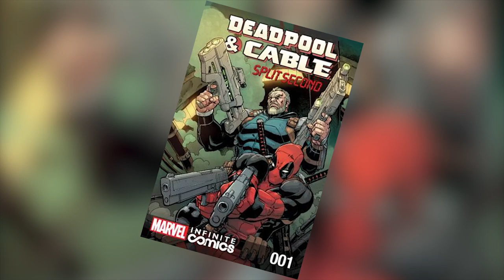Why Are Deadpool & Cable Divorced? - Cablepool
Deadpool has had many relationships in the time since his inception and one of the most intense has been the one he shared with Cable. What happened between the two to make them officially call themselves divorced? Find out as we get to know the ship known as Cablepool.